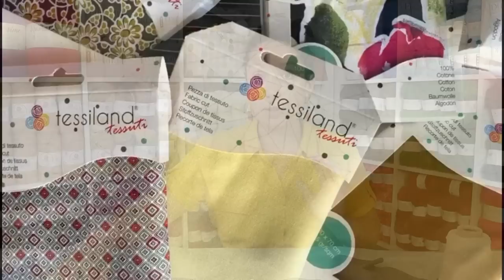Tessiland® CondiVision. Creazioni, novità e una sorpresa.#9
•In questa  puntata della  rubrica Tᴇssɪʟᴀɴᴅ® CᴏɴᴅɪVɪsɪᴏɴ parleremo di 3 creazioni che hanno interessato le nostre followers  sulla pagina ufficiale di Tessiland su Facebook "Meglio di Maglia" dal 6 al 12 Luglio 2020!...
Negli approfondimenti parleremo di strumenti utili alla nostra passione, Tnt e lana Baby!
Segui il video perchè al suo interno vi è una sorpresa per uno sconto del 40% su un articolo!

•𝗖𝗼𝗻𝗱𝗶𝘃𝗶𝗱𝗶 𝗾𝘂𝗲𝘀𝘁𝗼 𝗩𝗶𝗱𝗲𝗼...𝗺𝗮𝗴𝗮𝗿𝗶 𝗹𝗮 𝗽𝗿𝗼𝘀𝘀𝗶𝗺𝗮 𝗽𝗿𝗼𝘁𝗮𝗴𝗼𝗻𝗶𝘀𝘁𝗮 𝘀𝗮𝗿𝗮𝗶 𝗧𝗨!
Ecco le creazioni oggetto di questa puntata, le autrici e i materiali adoperati:
✅Maglia Vanity. (originalmente Bambooo Isac) e rivisto da Floriana Lapalombella con Amanda e Handy.

✅Borsa Pink Koral. (originalmente in Fettuccia Tagliatella) e rivisto da Floriana Lapalombella con Thai Lurex.

Potrà servirti anche:
✅Borsa in rafia con manici Pipoca di Elena Pinna
🛒Vuoi provare a farla? Ecco i link dei materiali adoperati da Elena Pinna
📸Fonte di ispirazione propria di Elena

✅Top e gonnellina realizzato da Alessandra Fara
 Ecco i link dei materiali adoperati da Alessandra Fara
Potrà servirti anche:
📸Fonte di ispirazione propria di Alessandra
✅Per la sezione 𝗔𝗣𝗣𝗥𝗢𝗙𝗢𝗡𝗗𝗜𝗠𝗘𝗡𝗧𝗜:  Nuovi Tessuti sul portale Tessiland per la prossima apertura delle scuole e per organizzarci per le mascherine in tessuto. Con l'occasione presentiamo il TNT per i filtri e se guardi il video scoprirai anche una sorpresa!
✅e per le NOVITA'  presenteremo altri colori delle lane Baby...Cline BabyKey e Justin Baby!